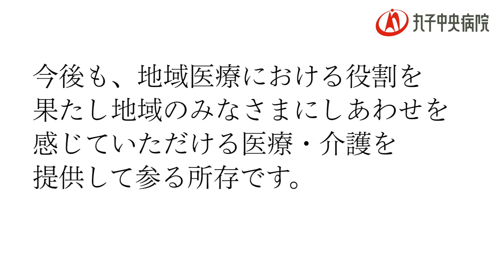新型コロナに負けない 地域とのつながりを大切に withコロナ『信濃の国』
新型コロナウイルス感染が日本で確認されてから約半年が過ぎました。

これまで地域のみなさんから医療物資などあたたかいご支援をいただき心より感謝申し上げます。
このような状況下であっても、地域のみなさんには、希望を持って元気をだしてもらいたい、感謝の気持ちを込めて動画を制作しました。

今後も、地域医療における役割を果たし、地域のみなさまにしあわせを
感じていただける医療・介護を提供して参る所存です。

特定医療法人　丸山会
丸子中央病院　理事長　丸山和敏

【ヴァイオリン・ピアノ：樋口ゆみ】
松本市出身。6才からスズキメソッド海外派遣団 (テンチルドレン) のソリストとしてアメリカ、カナダ、ヨーロッパ各地への演奏ツアーに数多く参加し、カーネギーホールを始めとする各国の主要舞台で多くの演奏経験を積む。
現在、高崎にて後進の指導にあたる一方、これまでに5回のソロリサイタルの他、オーケストラ・オペラ客演、幼稚園や小中学校でのレクチャーコンサート等、幅広い演奏活動を続けている。2011東日本大震災後は復興支援チャリティーコンサートや福島県内の仮設住宅でのボランティアコンサート等、社会貢献活動も積極的に行っている。
その演奏は品格があり共感を呼ぶものとして定評がある。獨協大学外国語学部ドイツ語学科卒業。

【歌：鷹野 恵】
武蔵野音楽大学声楽科卒業。シューベルトインスティチュート(オーストリア・バーデン)にてドイツ歌曲と詩についてのマスタークラス終了。
第10回友愛ドイツリートコンクール第3位。ウイーン夏期ゼミナールに派遣、現地にてデ
ィヒラーコンクール第3位入賞。
日本歌曲を専門とするセミナーに多く参加し期間中奨励賞や最優秀賞を受賞する。
第16回、18回奏楽堂日本歌曲コンクール奨励賞2回受賞。
第19回奏楽堂日本歌曲コンクール第2位木下賞受賞。
企業メセナ群馬より文化奨励賞を授与。サンクトペテルブルク音楽院の音楽週間に招聘さ
れ日本歌曲の演奏を行い 好評を博す。